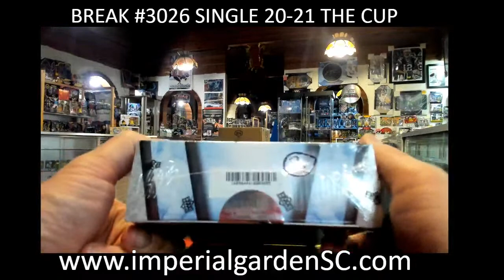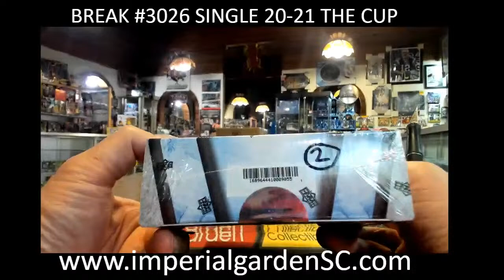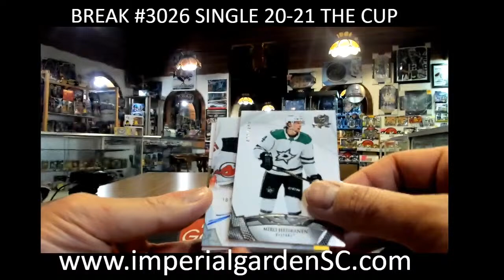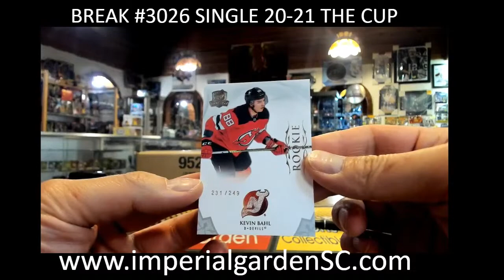SINGLE BREAK #3026 : 20-21 upperdeck THECUP (EXQUISITE) NHL HOCKEY BOX